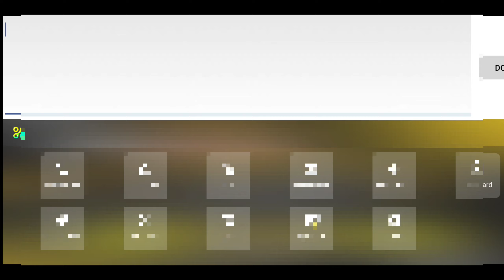2 COUPON THE SPIKE HARI INI ( 13 DECEMBER 2022 ) KODE KUPON THE SPIKE HARI INI TERBARU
2 COUPON THE SPIKE HARI INI ( 13 DECEMBER 2022 ) KODE KUPON THE SPIKE HARI INI TERBARU

13 DESEMBER 2022 ) KODE KUPON THE SPIKE HARI INI TERBARU